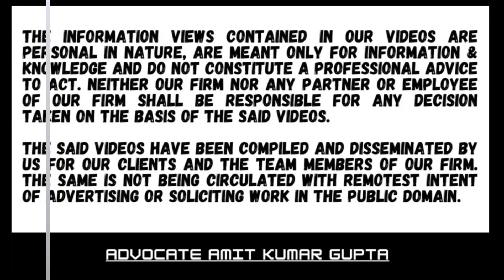Whether assessee may ask higher rate of interest on refunds than mentioned in section 244A?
[2024] 466 ITR 56 (MP)
[IN THE MADHYA PRADESH HIGH COURT]

GURMIT SINGH VILKHU
v.
PRINCIPAL COMMISSIONER OF INCOME-TAX AND ANOTHER

SHEEL NAGU and VINAY SARAF JJ.

A.Y: 2009-10 | Department

Section 244A: Interest on refunds

Question: Whether assessee may ask higher rate of interest on refunds than mentioned in section 244A?

1. The assessee was an employee of a bank and was placed under suspension by the bank in a Departmental enquiry on 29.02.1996 and ultimately terminated.

2. The order of termination was challenged by the assessee and the court set aside the termination and ordered the bank to treat the assessee as an employee under suspension from 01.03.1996 to April 16, 1997 and to pay subsistence allowance for the period.

3. The bank calculated the subsistence allowance at Rs. 20,90,355/- for the period, but while paying the subsistence amount deducted Rs. 5,25,000/- towards tax u/s 192.

4. The assessee filed rectification application u/s 154 claiming relief u/s 89(1), which was rejected by the ITO.

5. However, the High Court on the writ petition held that the assessee was entitled to relief u/s 89(1) and ordered refund of the amount due to the assessee within two months with allowable interest.

6. Relief u/s 89(1) was calculated at Rs. 2,81,797/- & the assessee was found eligible for interest at 0.5% per month according to section 244A(1) of the Act.

7. The assessee again filed writ petition against the order and claimed that revenue had been directed by the High Court to pay the amount along with interest and therefore, he was entitled to simple interest as refund, it was a judgement debt and therefore, he was entitled to simple interest at 18% per annum.

8. Dismissing the writ petition High Court held that when the rate of interest was already prescribed in the section itself, no direction could be issued for payment at any higher rate.

9. It could not be accepted that interest was not calculated as per directions issued by the court in the assessee’s earlier writ petition.

#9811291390(Call only after taking time on whatsApp)

2) WHETHER ASSESSEE HAS ALSO TO CHALLENGE THE FINDINGS OF THE A.O THAT NOTICE HAS BEEN SERVED?

3) WHETHER EXTENDED TIME LIMIT U/S 149(1)(b) CAN BE USED ON THE BASIS OF SALES CONSIDERATION U/S 48?

4) WHETHER NOTICE SENT TO SECONDARY EMAIL IS VALID IF NOT SENT TO PRIMARY E-MAIL U/S 148?